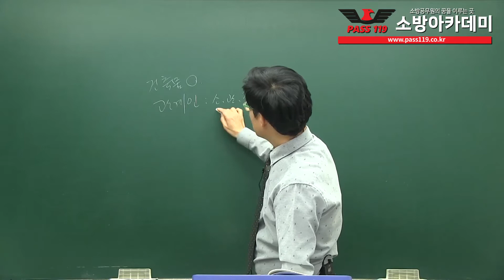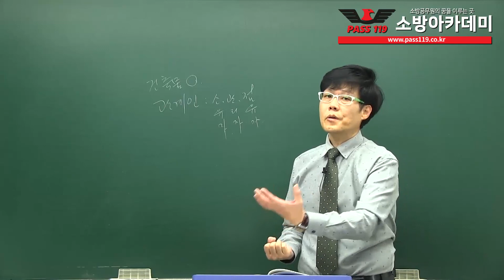[소방아카데미] 소방관계법규 기출의재구성 강의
[소방아카데미] 소방관계법규 기출의재구성 강의 입니다.